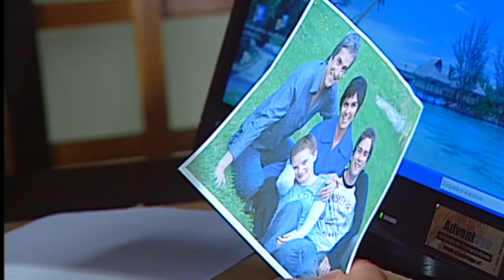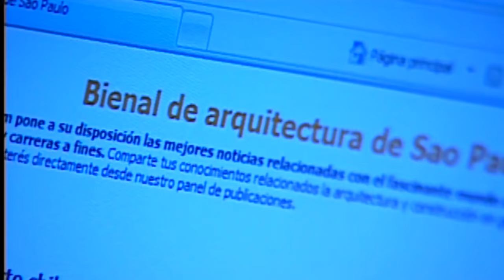¡Raimundo está preso! | ¿Dónde está Elisa? - T1E62